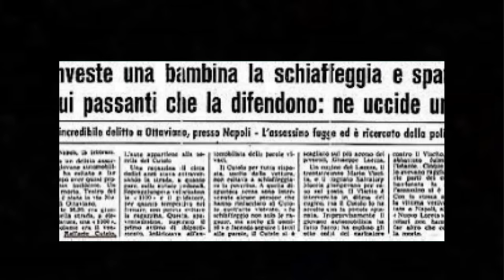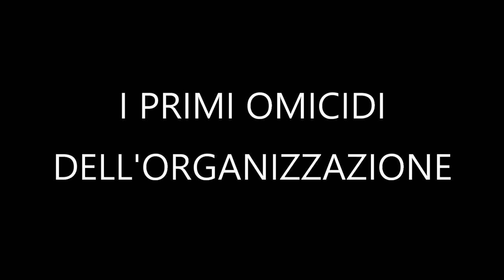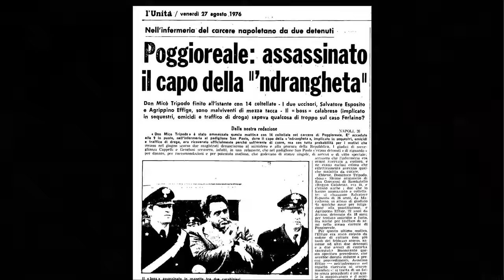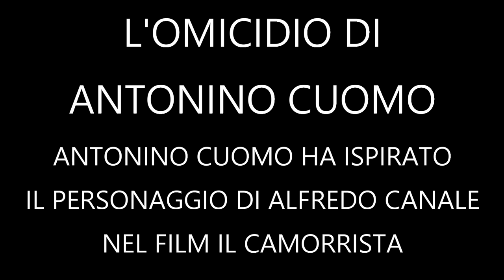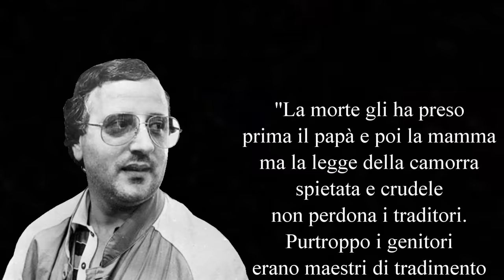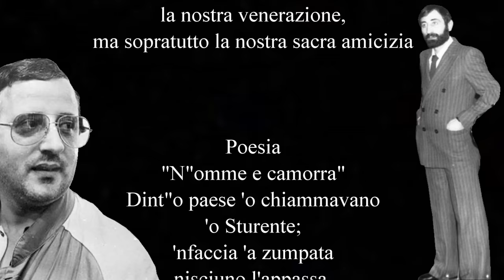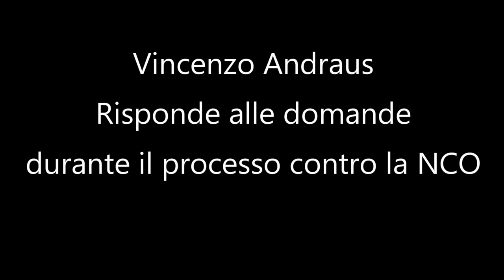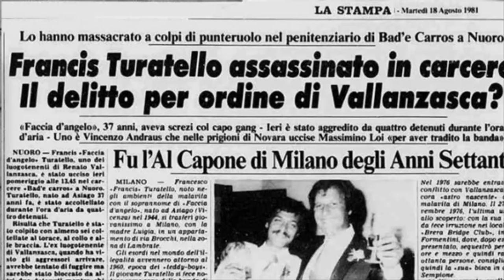Pasquale Barra l'animale killer di Raffaele Cutolo ha ispirato Gaetano Zarra nel film il Camorrista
Salve amici mi chiamo Di Maio Andrea e vi do il benvenuto nel mio canale youtube. Qui racconto storie criminali e faccio la biografia dei personaggi che sono coinvolti nei processi.

Vieni in Curiosando Di Maio Andrea li pubblico le registrazioni audio dei più importanti processi che ci sono stati in Italia

Infine  vieni a trovarmi su Tempo Libero il mio terzo canale youtube qui condivido con il mondo la mia passione per il fai da te, il mio amore per lo sport e la mia voglia di scoprire posti portandovi con me nei miei viaggi

e il mio gruppo Telegram Curiosando Di Maio Andrea